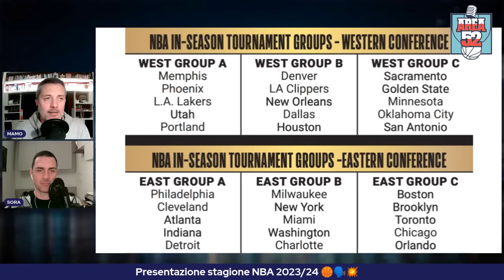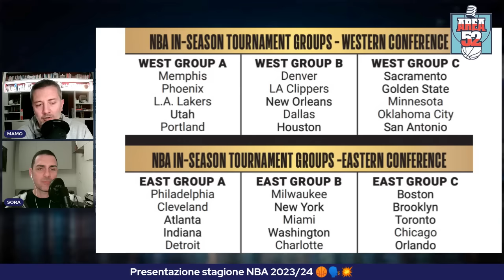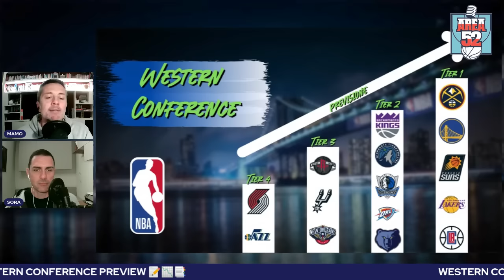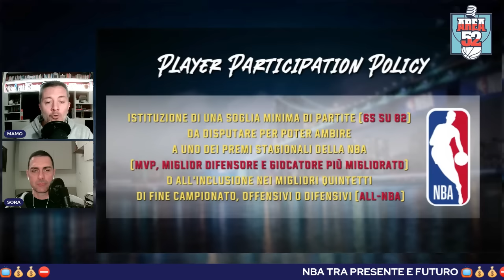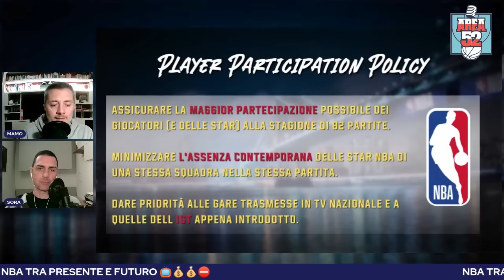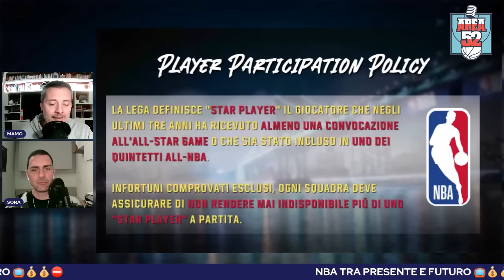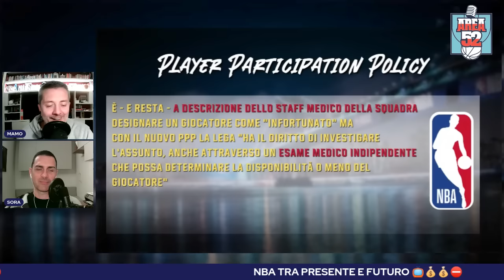PRESENTAZIONE STAGIONE NBA 2023/24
Alla vigilia del "kick off" 2023/24 Alessandro Mamoli e Matteo Soragna presentano la nuova stagione NBA che potete seguire su Sky Sport. --